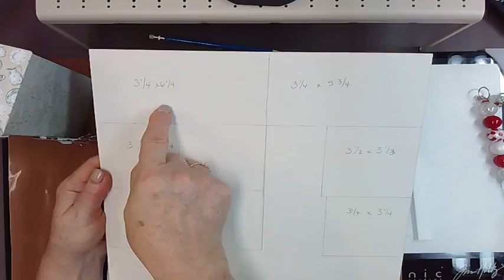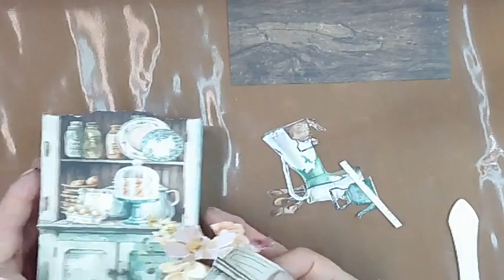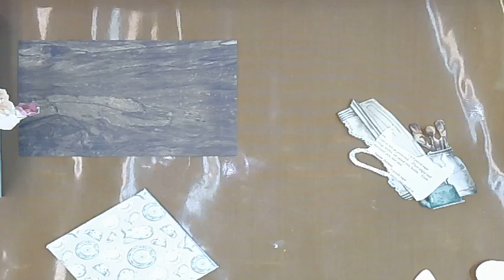Making Magic with Diana creating a Gift Tea Box with Mintay Papers Grandma's Kitchen